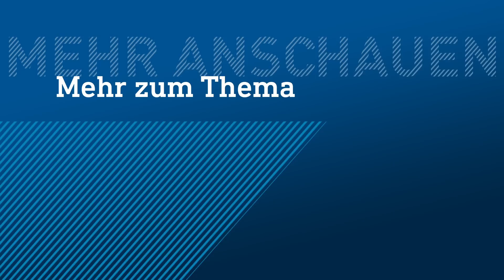Spezial-Kran birgt Super-Laster auf der Salzbachtalbrücke | maintower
Ein riesiger Spezial-Kran hat heute Morgen den zurückgelassenen LKW von der stillgelegten Brücke gehoben. Wegen Einsturzgefahr konnte das 700.000 Euro teure Gefährt nicht bewegt werden. Zuvor war befürchtet worden, das nagelneue, sündhaft teure Fahrzeug müsste mitsamt der Brücke gesprengt werden, weil es aus Sicherheitsgründen nicht mehr bewegt werden konnte.Jetzt wurde der 32 Tonnen schwere LKW gerettet. Die Brücke soll Anfang November gesprengt werden.